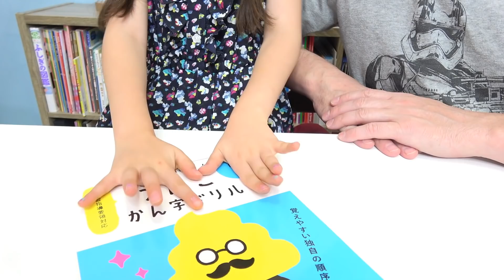パパにカタカナ英語テスト 第2弾！むずかしすぎて2人ともギブアップ！？日本語テスト MayuChannel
｡♥｡･ﾟ♡ﾟ･｡♥｡･ﾟ♡ﾟ･｡♥｡｡♥｡･ﾟ♡ﾟ･｡♥｡･ﾟ♡ﾟ･｡♥｡